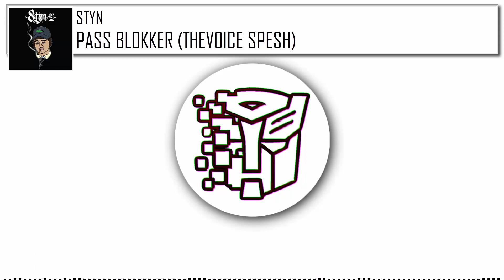STYN - PASS BLOKKER (THEVOICE SPESH)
TheVoice just gave out this savage spesh from Styn for free!